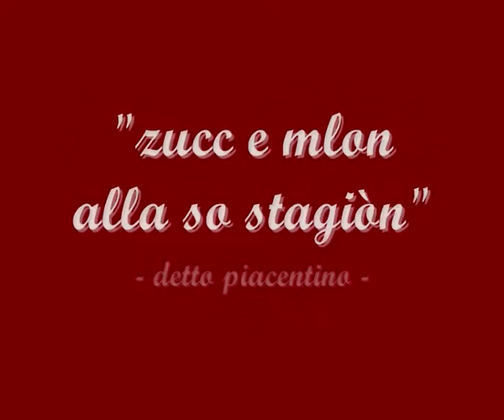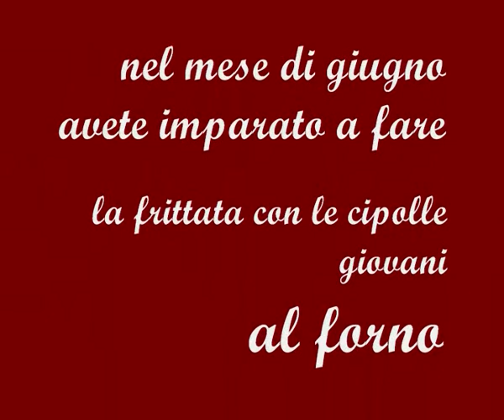Frittata al forno con le cipolle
Laura Carbognin, nel suo agriturismo, insegna a cucinare la frittata al forno con le cipolle giovani